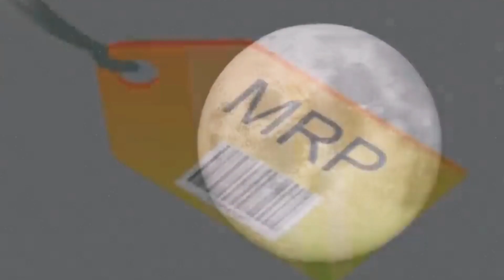भारत के बारे में आश्चर्यजनक और रोचक तथ्य || instresting & surprising facts about India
भारत के intresting facts
Fact about India
intresting facts about India
India
indian
भारत से जुड़े amazing facts
fact in hindi
indian fact in hindi

official fact world :- This channel is all about facts and motivation. Note:- This video is only for the purpose of sharing the information or knowledge not to hurt with the feelings of anyone.

1) This video has no negative impact on the original works (It would actually be positive for them)

2)This video is also for teaching purposes.

3) It is not transformative in nature.

4)I only used bits and pieces of videos to get the point across where necessary. 5) Some images are also used just for giving the clearance about the topic to the viewers.